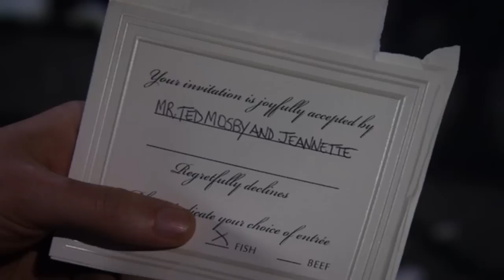How I Met Your Mother - Barney and Robin's Wedding Invitations | FOX Home Entertainment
Ted fills this out, initially saying he's going to bring Jeanette, before realizing how insane she truly is.
➡ Complete Series on Blu-ray & DVD now

About 20th Century Fox Home Entertainment:
20th Century Fox Home Entertainment's official YouTube destination for Blu-ray & Digital HD releases! See trailers, exclusive clips and videos of our movies, including Avatar, Aliens, X-Men, Die Hard, Deadpool, Ice Age, Alvin and the Chipmunks, Rio, Peanuts, Maze Runner, Planet of the Apes, Wolverine, Fight Club, The Rocky Horror Picture Show, Super Troopers and many more.